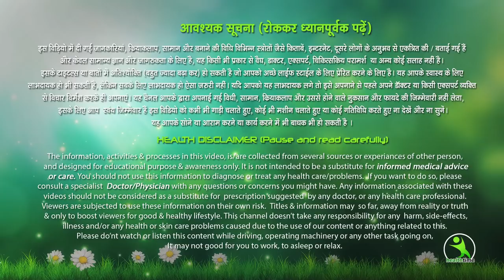Back fat को घटाएं सिर्फ इन 3 exercises घर पर बैठे बैठे lockdown होने पर भी|||3 Easy Exercises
7 din me 7 kilo vajan kam kare ,
7 दिन में 7 किलो मोटापा और पेट की चर्बी तेजी से कम करने का उपाय | कमर और पेट कम करने के उपाय..  Pet ki Charbi kam karne ka behtareen Upay .  7 Days Mein Aasani Se 7 Kilo vajan kam kare .
face pack
isha mehra
esha mehra health time weight loss
health time
exercise
hip kam karne ki exercise
treadmill workout
green tea
chest workout
saunf ke fayde
corona wireless